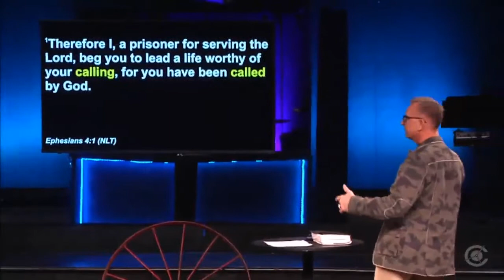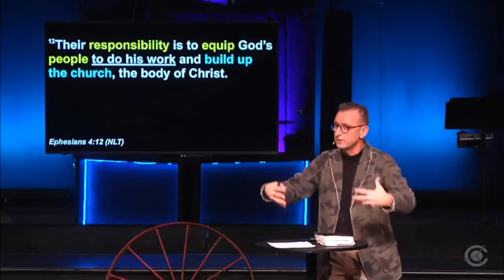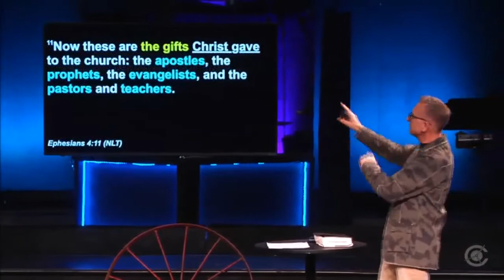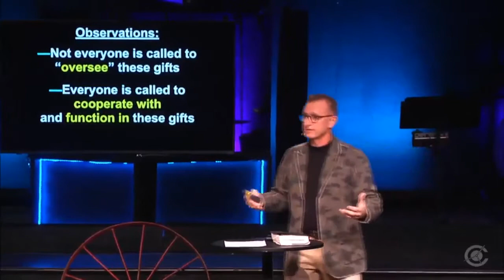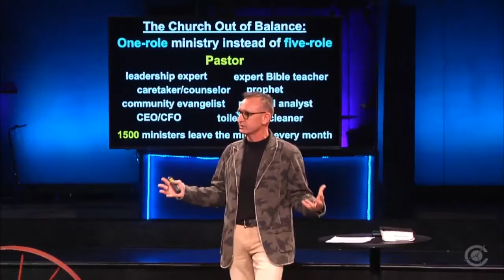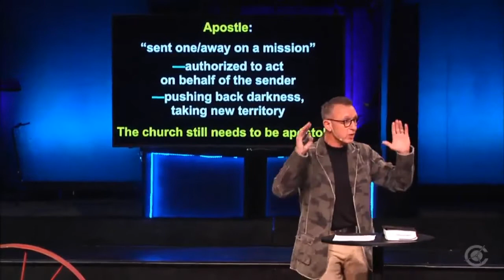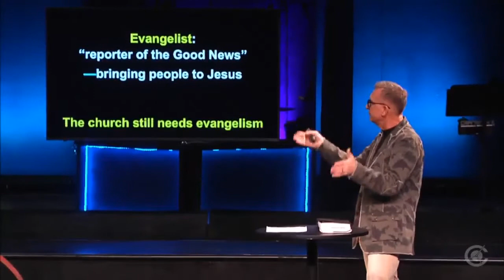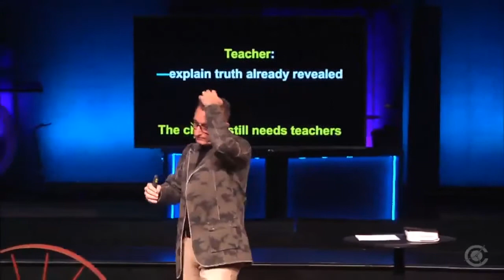Out of Balance